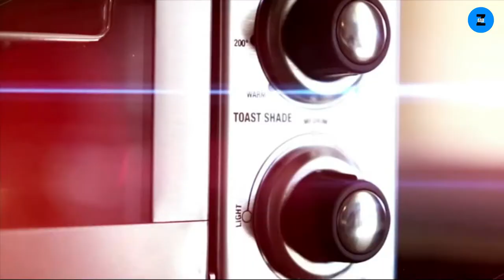Latest Kitchen Gadgets on Amazon 2021 | Kitchen Equipment for Home | Kitchen Gadgets Amazon US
5. Garlic Chopper Mini
4. GMFR Food Processor
3. Aeakey Soap Dispenser
2. Selections Defrosting Tray
1. Recipe Preparation Kit